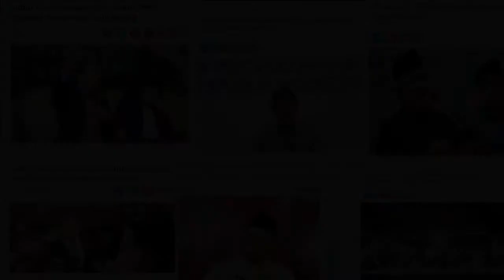Inilah, Komentar Para Tokoh Atas Debat Amien vs Luhut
Banyak  parah tokoh yang komentar atas debat Amien vs Luhut,